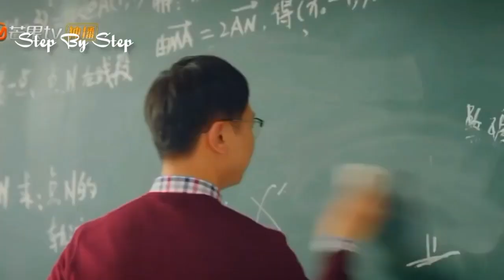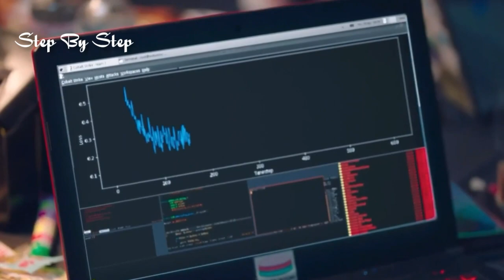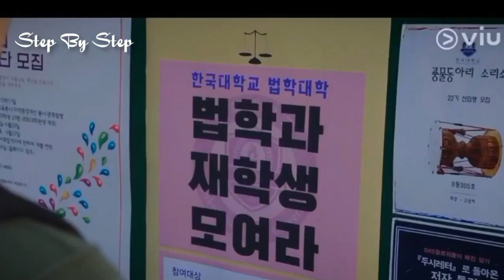This is war🔥• Study motivation from kdrama • ft. Neffex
|| Study Motivation From Kdrama📚

🍃edited by : @stepbystep-motivation